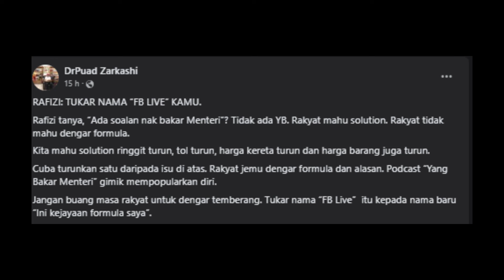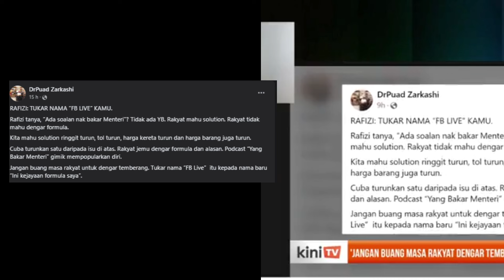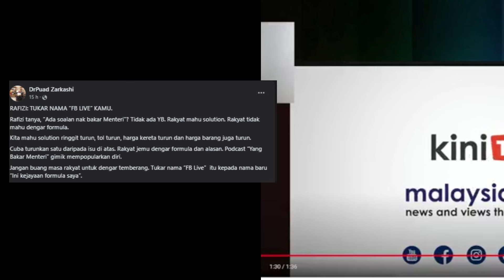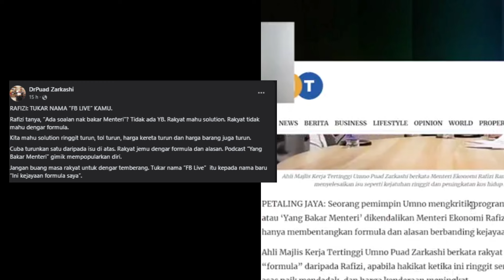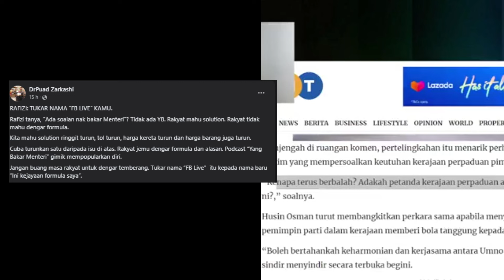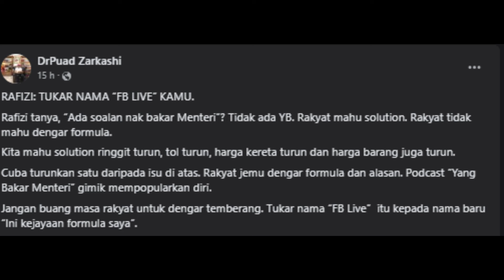ISWARDY RESPON PUAD KRITIK RAFIZI, KENAPA?